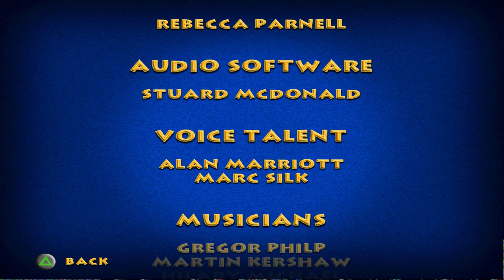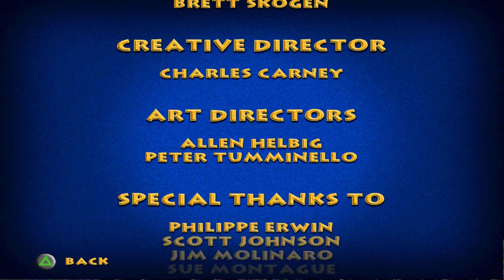Tom and Jerry in War of the Whiskers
Is he a mouse that is forever plagued with the torture of being chased by a
very unskilled cat? or is he just a very skilled mouse? You be the judge.
* Pros and Cons - Jerry is very fast but not very strong, he is a lightweight
and is a great starter character.